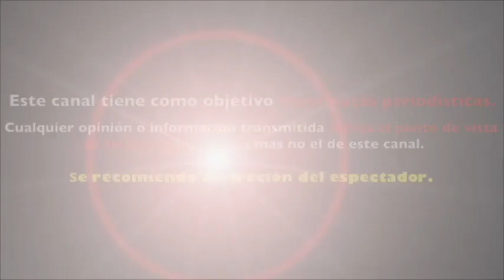MALUMA y MARC ANTHONY protagonizan POL3M1CO BESO en PLENO ESCENARIO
MALUMA y MARC ANTHONY protagonizan POL3M1CO BESO en PLENO ESCENARIO y ASI REACCIONA la NOVIA del colombiano